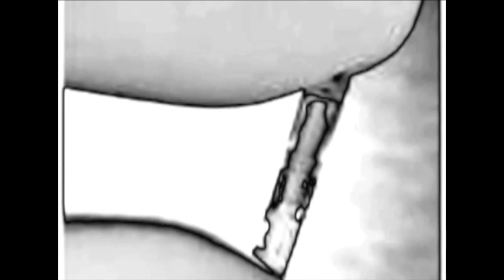NAPALM DEATH - 'Utilitarian' Trailer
NAPALM DEATH - 'Utilitarian' Trailer. New album coming February 27th Europe // Feb 28th Europe!